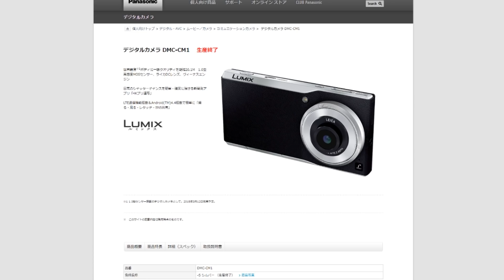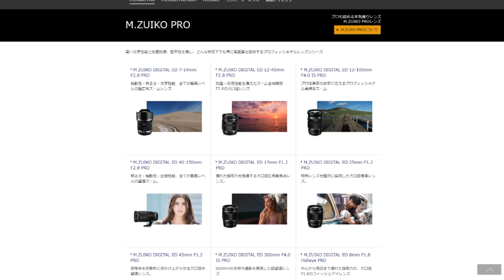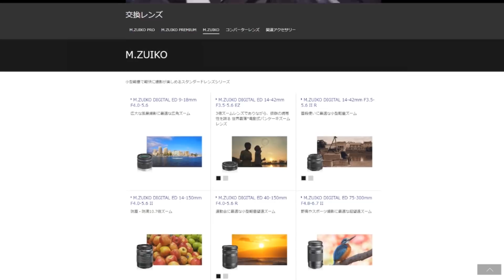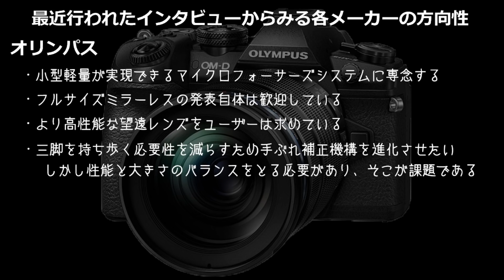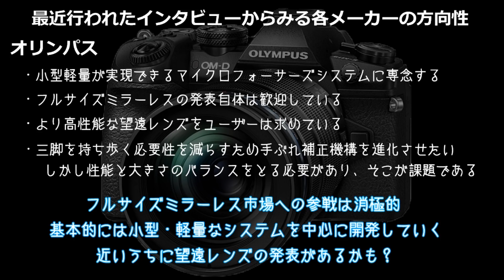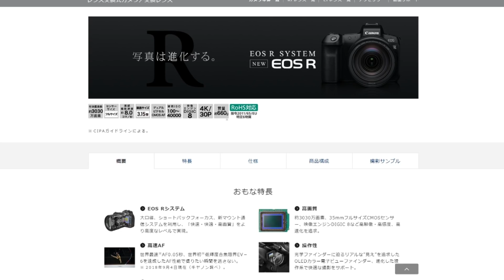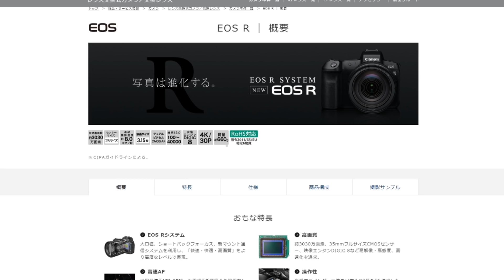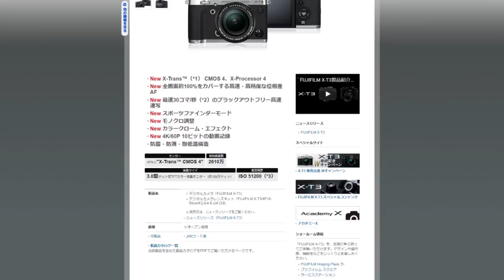マウントやセンサーサイズを巡るインタビュー～パナ、オリ、シグマそれぞれの道～おまけでフジも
マウントやセンサーサイズに関係したインタビューが、媒体は異なるもののパナ、オリ、シグマに行われたようです。そのまとめや各社の掲げる方針などを話しています。ついでにX-T3のセンサーに関する回答も出ていましたので、最後にくっつけておきました。